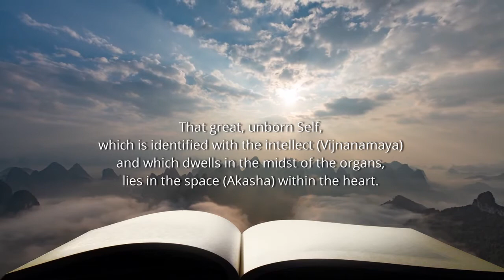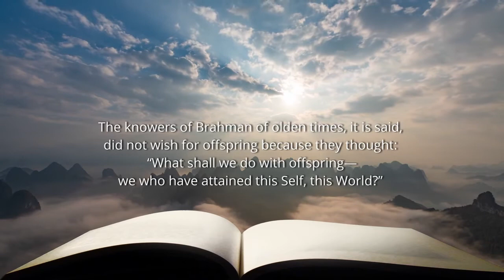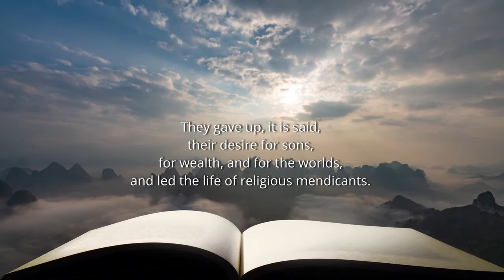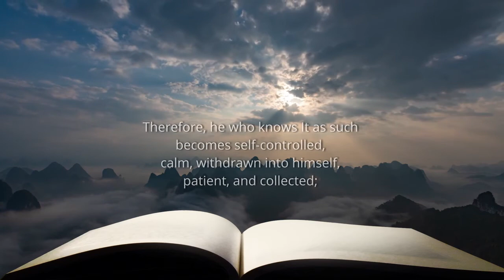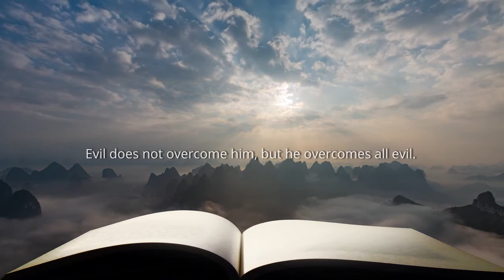The World of Brahman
Brahman as defined in the Brihadaranyaka Upanishad (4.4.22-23), one of the Mukhya (primary) Upanishads.

Brahman: "the ultimate Reality; the ground of the universe; the Absolute; the Divine; “great” (from the root bṛh – “to expand, greater than the greatest”)". The nature of Brahman is described in the Upanishads and in Vedantic philosophy as Sat (existence absolute), Cit (consciousness absolute), and Ananda (bliss absolute). Advaita Vedanta says it is not possible to explain Brahman in words. It transcends all concepts and ideas and is therefore Nirguna – beyond conceptualization. It is declared to be the only Truth.

English translation by:
Nikhilananda, Swami (1956). The Upanishads: Volume III—Aitareya and Brihadaranyaka. New York, New York: Harper & Brothers Publishers

Sanskrit terms in the video:

Akasha: “not visible”; ether; space; inner sky; sky; room; any type of space: physical, mental, intellectual, spiritual."

Neti, Neti: "not this, not this" (not such, not such) (from na = "not" + iti = "thus"). Yajñavalkya said, "The Self (Atman) is not this, not this" (Brihadaranyaka Upanishad, 5.5.15). The ultimate Reality cannot be described by any positive means, according to Advaita Vedanta, because conceptual thought is always limited to the finite. Thus, the most appropriate way to indicate it is to say, "not this, not this."

Vijnanamaya or Vijnanamaya Kosha: "the sheath of the intellect;" it is located within the mental sheath (Manomaya Kosha). These two, together with the Pranamaya Kosha, constitute the subtle body.